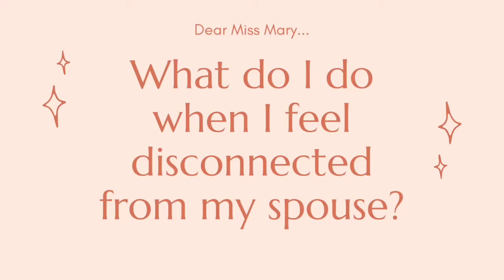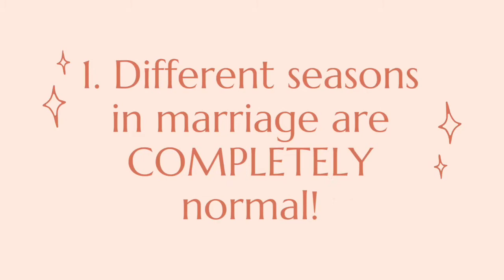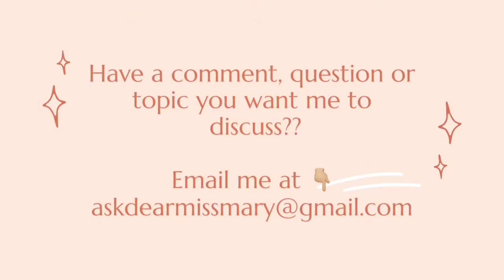Feeling Disconnected In Marriage?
What do we do when we feel disconnected from our spouse? Here are 4 things you can do to grow deeper in your relationship, grow as a person, and embrace the changing seasons of our marriage... especially now during a world-wide quarantine!